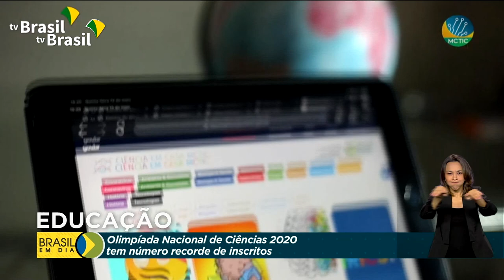Olimpíada Nacional de Ciências 2020 tem número recorde de inscritos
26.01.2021 - A edição deste ano da Olimpíada Nacional de Ciências teve número recorde de inscritos. Foram mais de dois milhões de estudantes.  As provas da segunda etapa foram aplicadas na modalidade online.